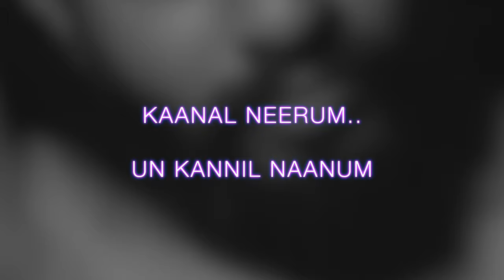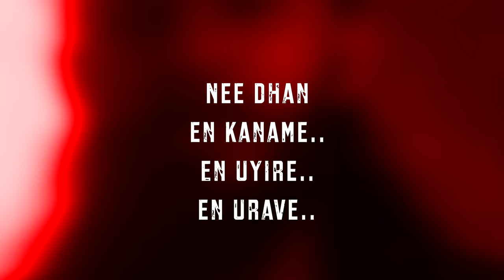Ondrai - Tom Marshall Thomas (Lyric Video)